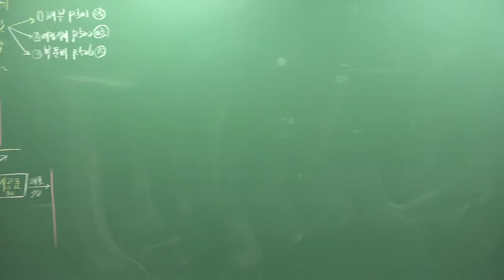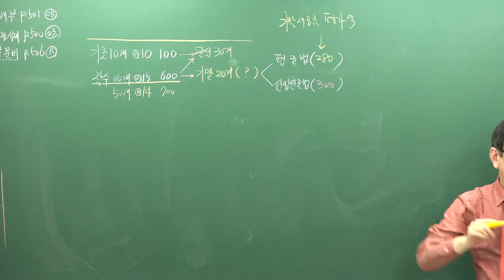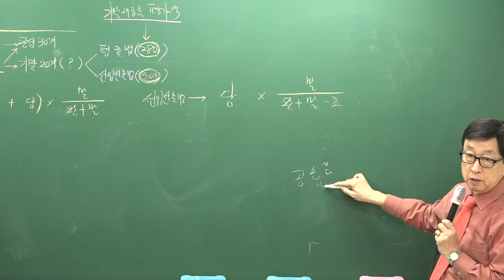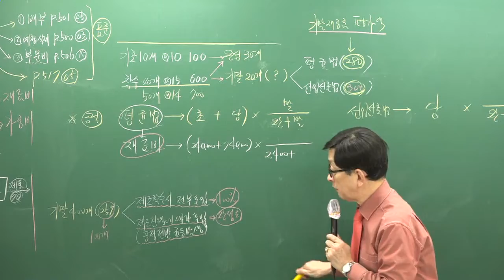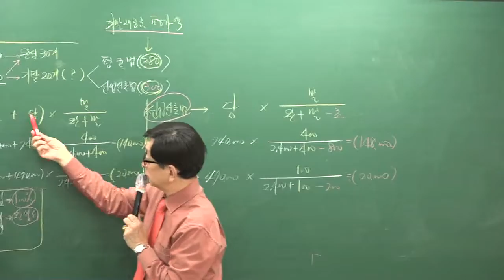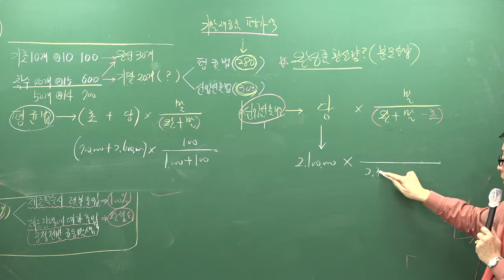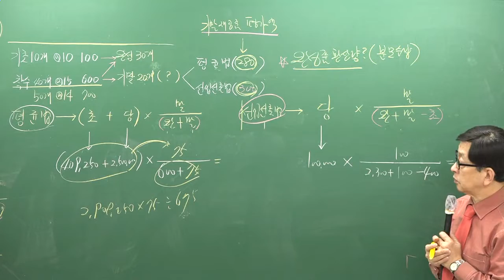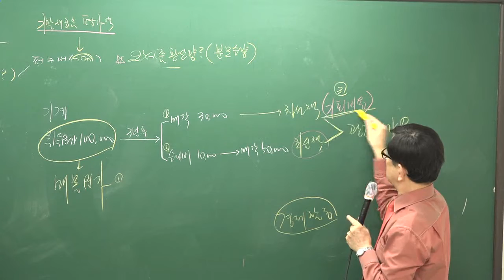[주전무] 2019년 주택관리사 회계원리 기본이론과정 12-27